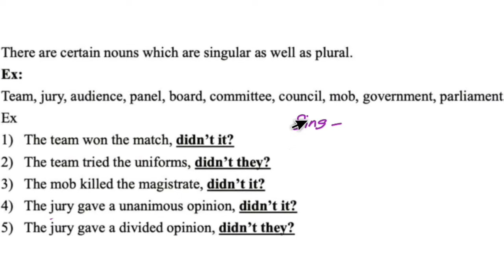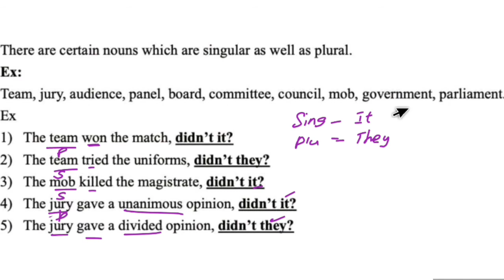Question Tag 03 English Grammar in Tamil, SSC English, IBPS English in Tamil